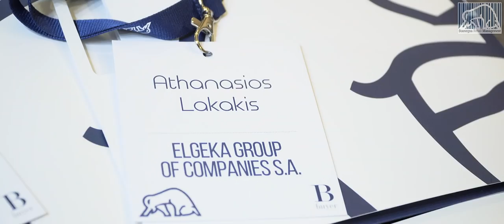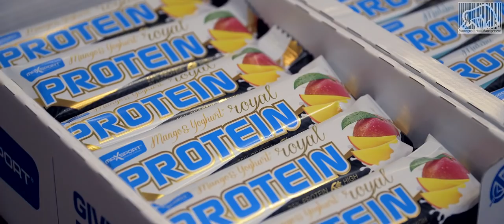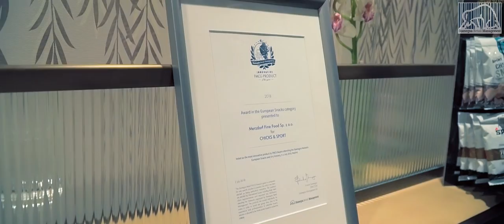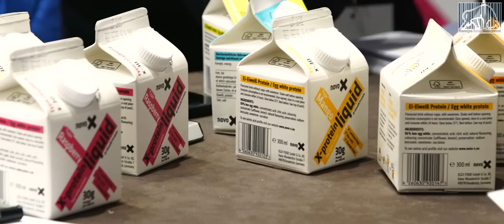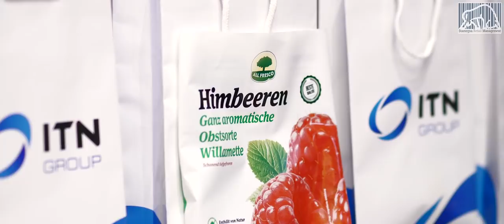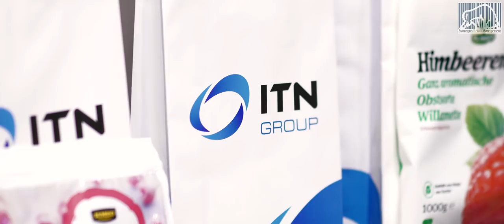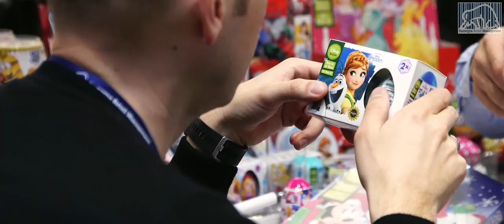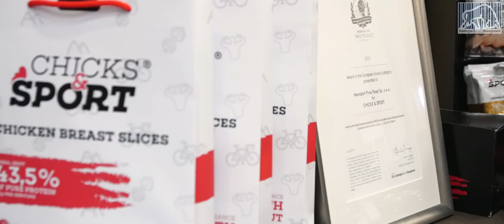Stamegna All Food and Confectionery Network, Budapest 2019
On March 10-11th we ran our annual Food and Beverage Network in Hilton Budapest. The event gathered suppliers, retail and distribution professionals from more than 29 countries facilitating export and b2b collaboration worldwide.